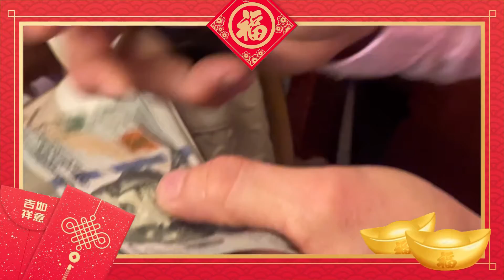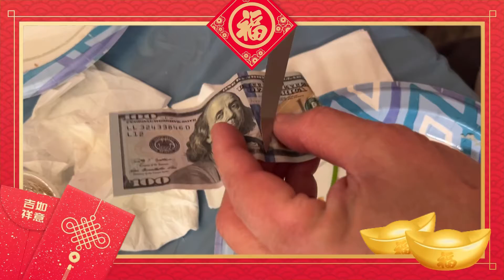Đêm Giao Thừa GĐN đón Xuân